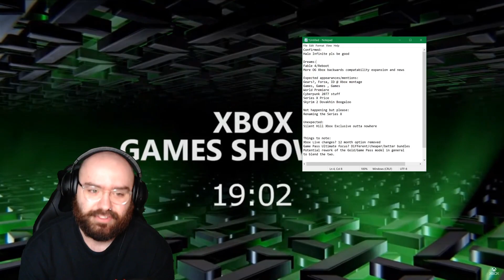FABLE ANNOUNCEMENT XBOX SERIES X REACTION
I'm HAPPY!
Stayed up for my 2am Xbox Showcase and the final present at the end was the icing on the cake. Enjoy me being a child.